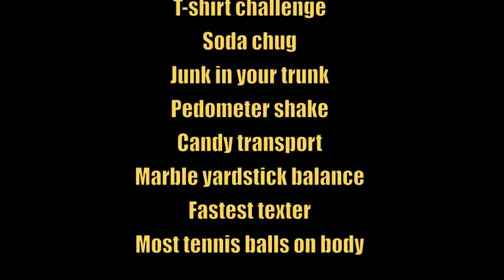Records Week 2013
4th-8th March 2013
High School Foyer
New records daily